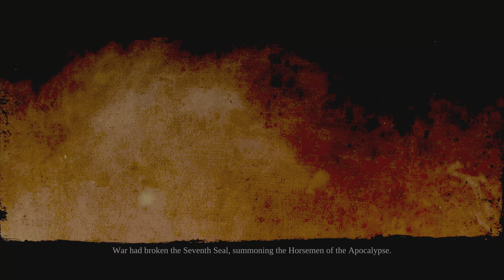Darksiders 2 Deathinitive Edition (Game Movie) Finale